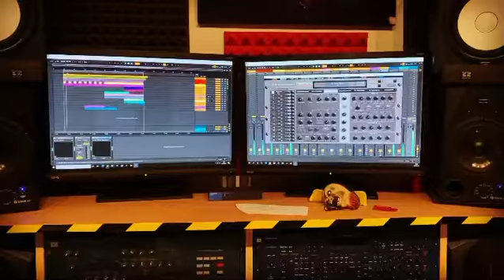Recording some sequences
Using:
Behringer Neutron
Behringer Pro1
Roland System 1
Access Virus